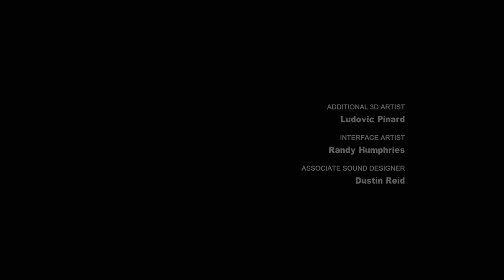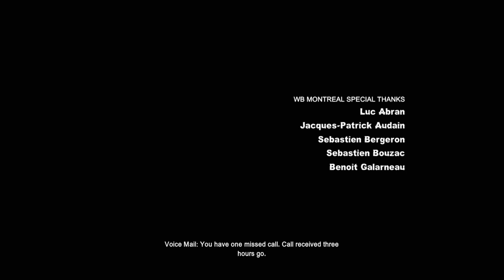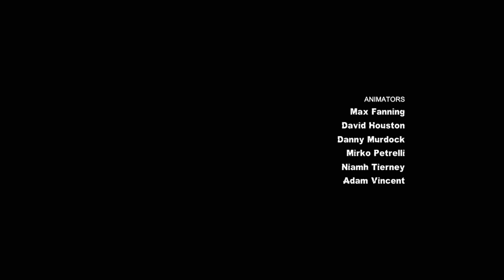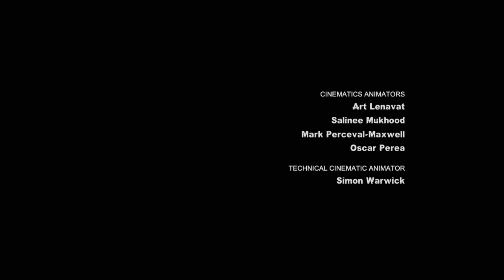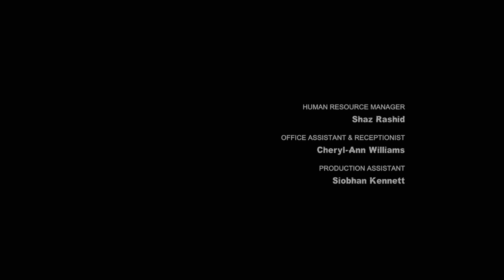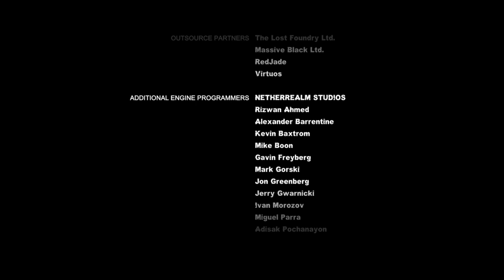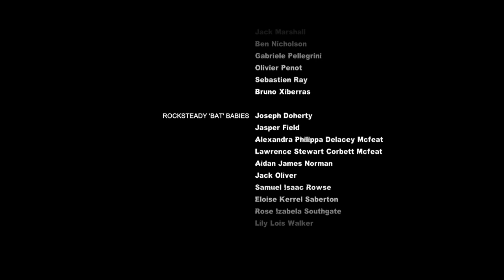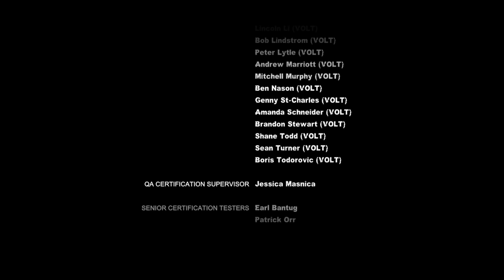Batman: Arkham City Armored Edition (part 14/Ending)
I totally goofed and skipped the pre-end boss cutscene.